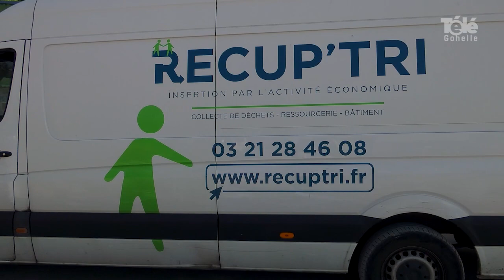𝐁𝐫𝐢𝐜𝐨𝐑𝐞́𝐜𝐮𝐩 𝐚̀ 𝐀𝐢𝐱-𝐍𝐨𝐮𝐥𝐞𝐭𝐭𝐞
[ REPORTAGE ] 🎥 𝐑𝐞́𝐜𝐮𝐩'𝐓𝐫𝐢 𝐚 𝐨𝐮𝐯𝐞𝐫𝐭 𝐁𝐫𝐢𝐜𝐨𝐑𝐞́𝐜𝐮𝐩 𝐚̀ 𝐀𝐢𝐱-𝐍𝐨𝐮𝐥𝐞𝐭𝐭𝐞
En plus de sa ressourcerie située à Liévin, Recup'Tri propose désormais un nouvel espace dédié à divers matériaux et outils de seconde main à petit prix. Ouvert tous les vendredis 10h/12h et 13h/17h à Aix-Noulette en lieu et place de la précédente ressourcerie.

👉 𝐫𝐞𝐧𝐬𝐞𝐢𝐠𝐧𝐞𝐦𝐞𝐧𝐭𝐬 :
𝐑𝐞́𝐜𝐮𝐩' 𝐓𝐫𝐢  ♻
☎️ 𝐭𝐞́𝐥 :  𝟎𝟑 𝟐𝟏 𝟐𝟖 𝟒𝟔 𝟎𝟖
🌐 𝐬𝐢𝐭𝐞 𝐢𝐧𝐭𝐞𝐫𝐧𝐞𝐭 : 𝐡𝐭𝐭𝐩𝐬://𝐫𝐞𝐜𝐮𝐩𝐭𝐫𝐢.𝐟𝐫/
𝐀𝐝𝐫𝐞𝐬𝐬𝐞𝐬
𝐁𝐑𝐈𝐂𝐎'𝐑𝐄𝐂𝐔𝐏
Rue de Rouen ZAL des champs du Clerc 62160 Aix- Noulette
𝐌𝐀𝐆𝐀𝐒𝐈𝐍 𝐑𝐄𝐒𝐒𝐎𝐔𝐑𝐂𝐄𝐑𝐈𝐄
4 rue Rudolph Diesel 62800 Liévin